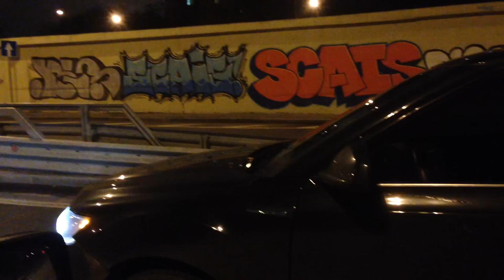SAAB 9-4X Aero Hirsch 330HP vs Land Rover Range Rover 396HP dragrace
Camera inside Land Rover